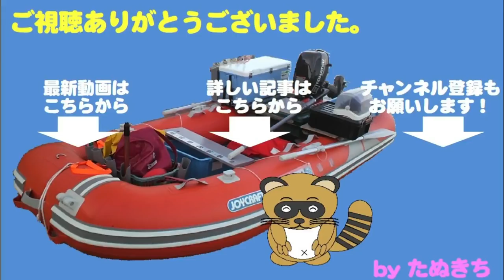鯛ラバに巨大魚ヒット！死闘の末上がってきたのは？ Huge Snapper 91cm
鯛ラバで乗っ込み真鯛狙いの釣行。
いきなり大物がヒット！！
20分を超えるファイトの末、上がってきたのは・・・